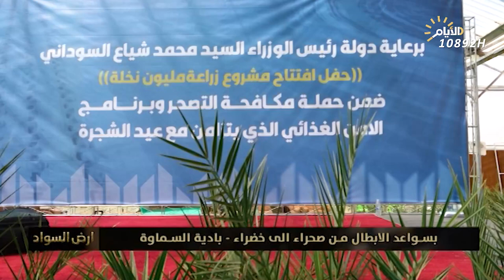برنامج ارض السواد، بسواعد الابطال من صحراء الى خضراء -بادية السماوة